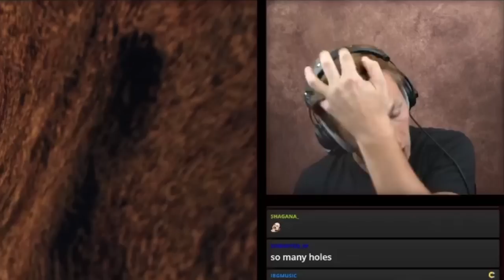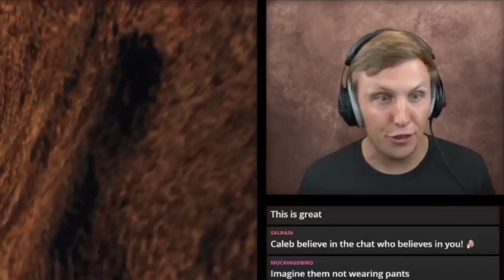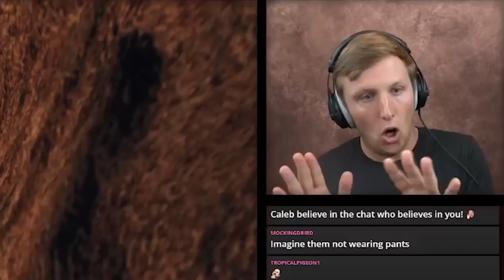Dark Souls 2: Scholar of the First Sin Highlight #8 - Aracnophobe Enters Tseldora!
Come join in as I continue streaming this game live this Wednesday/Friday at 3pm PST!

If you want to be up to date with the streams, be sure to check out our Twitch channel and the corresponding VOD channel!

Mondays @ 3 pm PST: Podcast
Tuesdays @ 3 pm PST: Grand Blue manga reaction
Wednesdays @ 3pm PDT: Caleb Stream
Thursdays @ 3 pm PST: Jacob Gaming
Fridays @ 3 pm PST: Caleb Gaming

6830 NE Bothell Way, Ste C 483